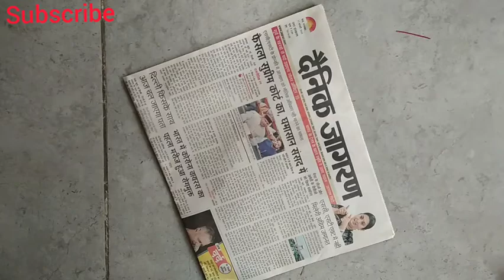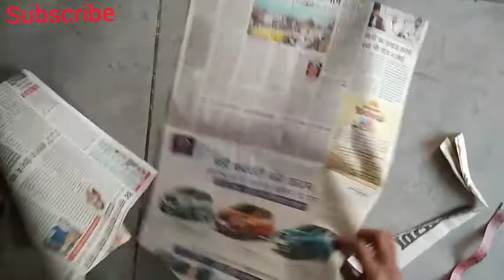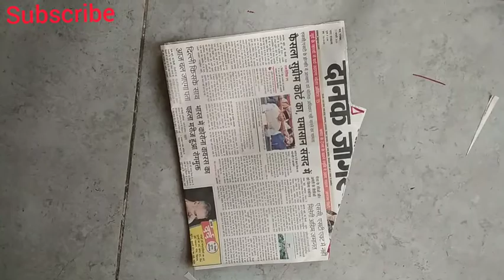pajame type plazo ki simple cutting, pajame type plazo ki cutting and stitching, plazo ki cutting ,